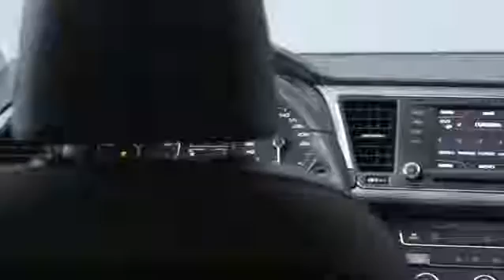New SEAT Leon SC סיאט ליאון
SEAT Cookie Policy

SEAT uses its own and third party cookies to improve your experience on our website. These cookies provide a better performance and enable certain functionality. Our cookies policy explains more about cookies and you can change your settings at any time. By continuing to use our website you are agreeing to our use of cookies.